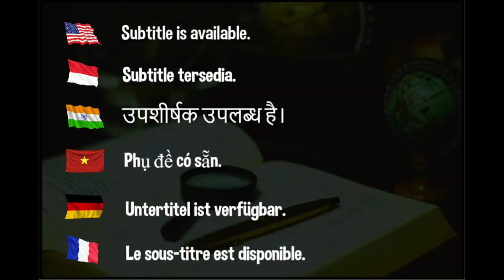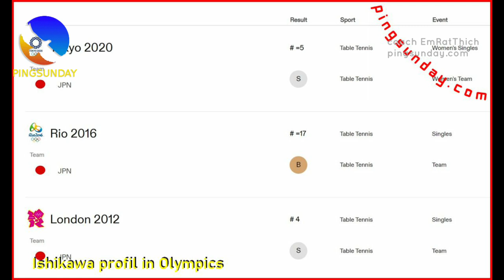Kasumi Ishikawa announced her retirement!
Hellbender
David Latov
Mark Afuso
Devrim Uner
jeffrey cook
Andrew Konizeski